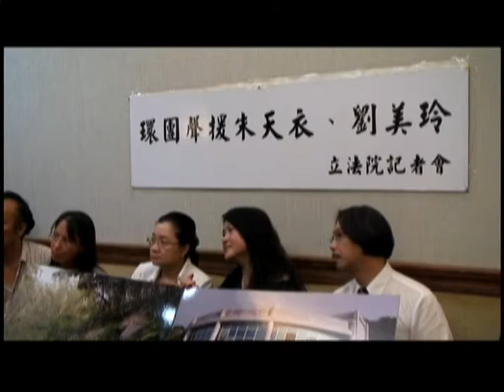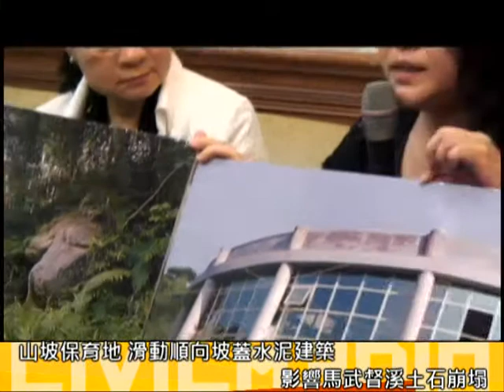2012.07.18 作環保反被告(一)環團聯名聲援朱天衣、劉美玲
作家朱天衣及泰雅族原住民劉美玲，因抗議新竹縣關西鎮馬武督部落原住民保留地（山坡地保育區－林業用地）被濫墾濫伐建造豪華農舍，近日接到桃園地方法院檢查署的出庭通知，以「妨害名譽」列為「被告」。

隔天就要出庭了，根本不知道是誰提出告速的朱天衣與劉美玲，今天（7/18）召開記者會，有許多環保團體聲援兩位，認為不管是居民或是原住民，都是為了愛護自己的家園土地挺身而出，卻被以法律訴訟恐嚇，委託律師林三加認為此舉將造成寒蟬效應，並要求政府及相關單位要出面說明違建農舍及其造成的環境影響做明確說明。